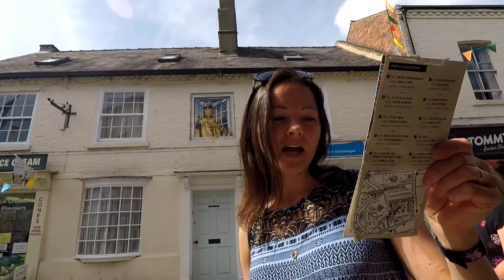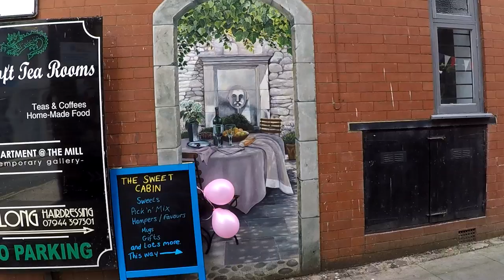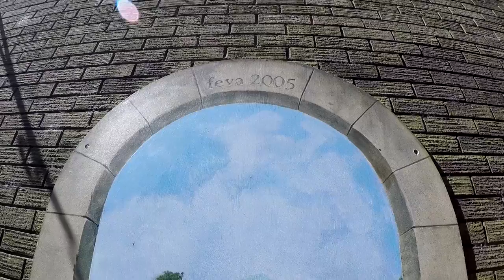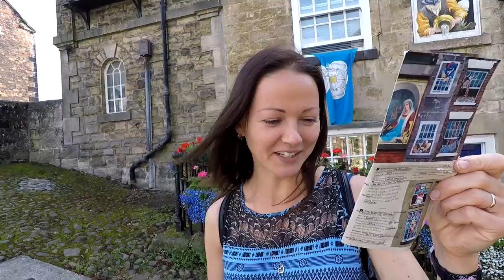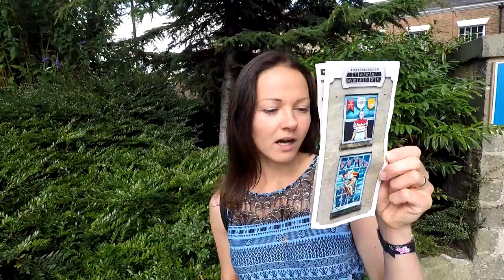Обман Зрения / Коллекция Уникальных Картин на Стенах Города / Knaresborough Town Windows / Англия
Прогулка по Нерсборо может стать очень увлекательной! Осматривая город, можно найти собрание картин, выполненных особым приемом техники в живописи - тромплей. А коллекция этих картин носит название "Городские окна" (Knaresborough Town Windows) и это надо видеть своими глазами!

🌟 Видео было полезно, интересно, мотивировало и развлекло тебя? Не забудь поблагодарить автора